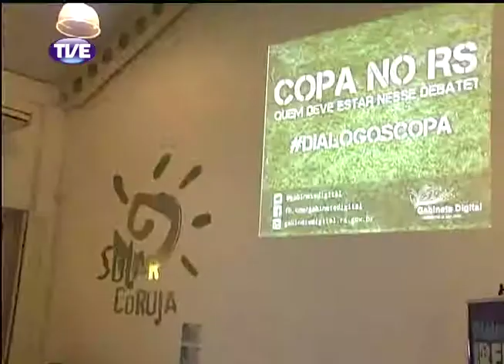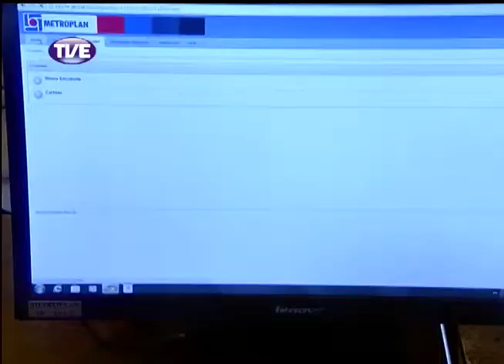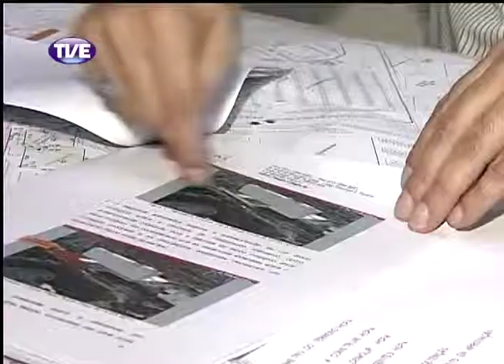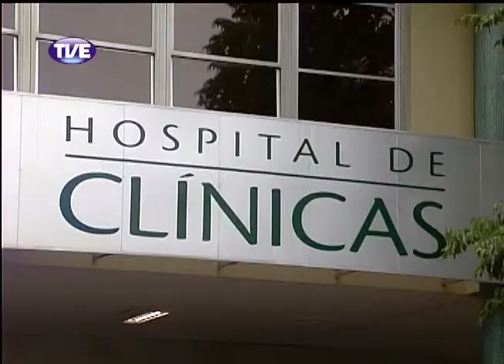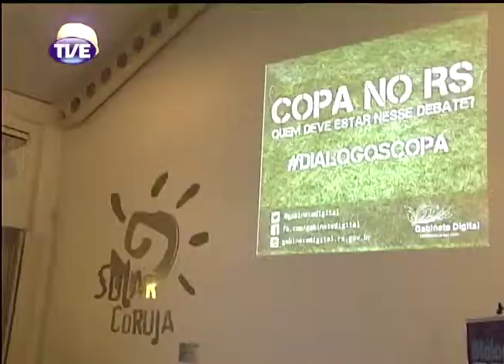Jornal da TVE - Primeira Edição - 26/02/14 - Bloco 1